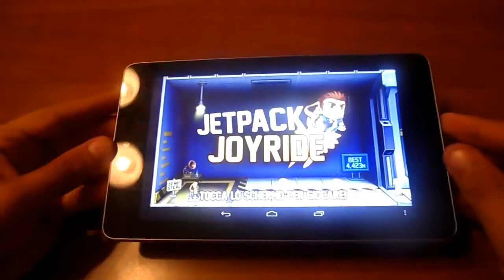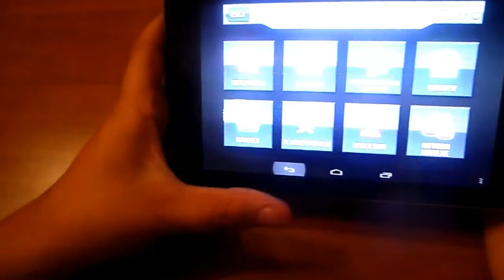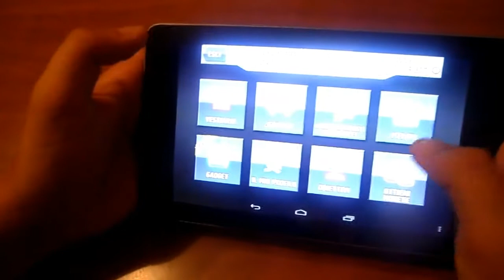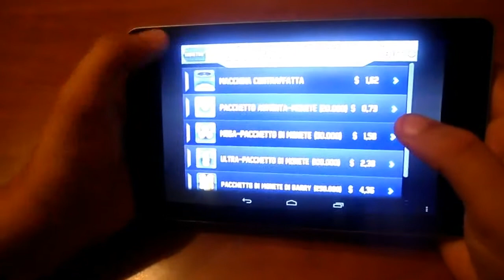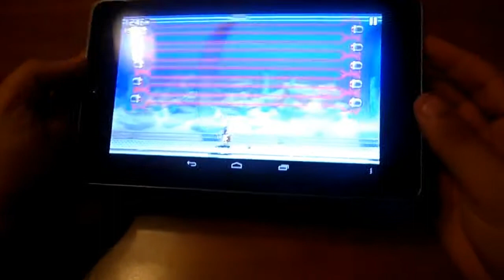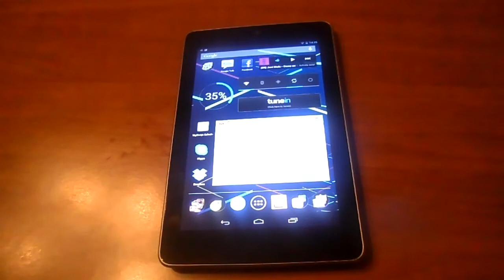Jetpack Joyride provato per voi su Asus Nexus 7 | AndroidBlog.it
Eccoci con il socondo gioco provato su nexus 7